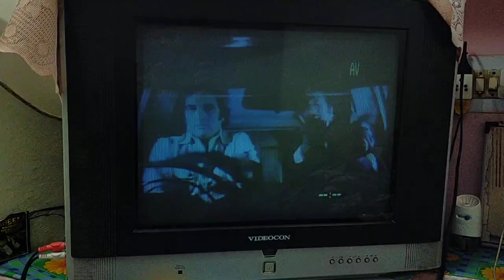National j101 vcr